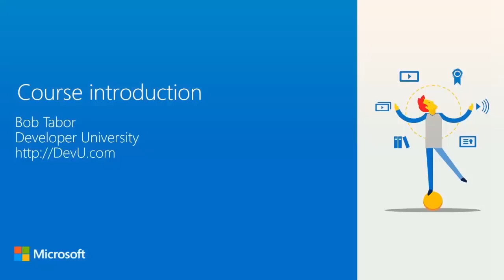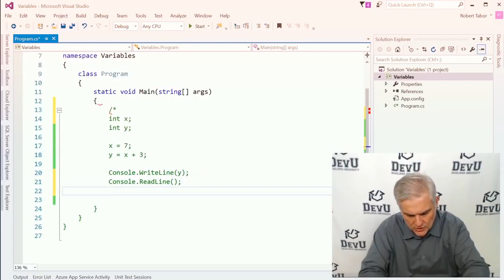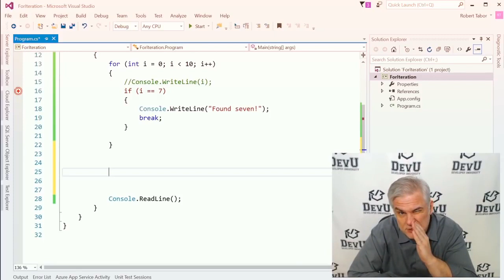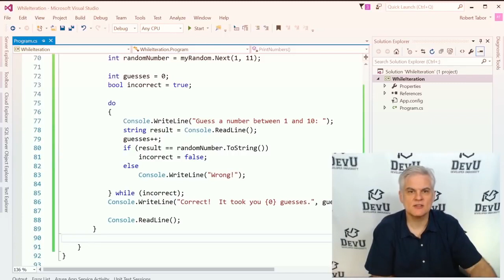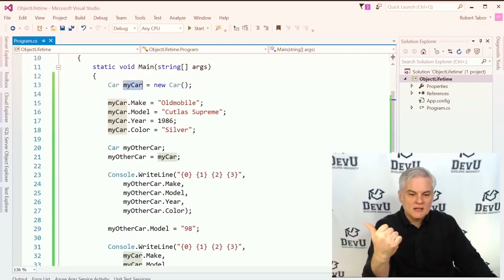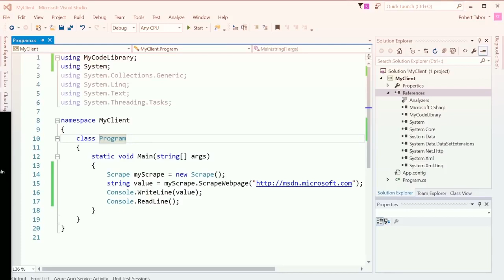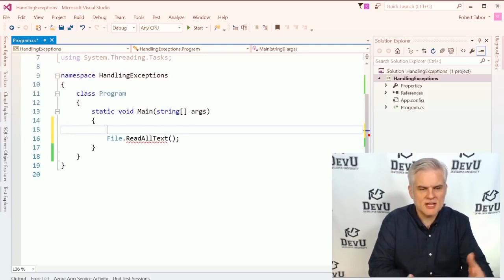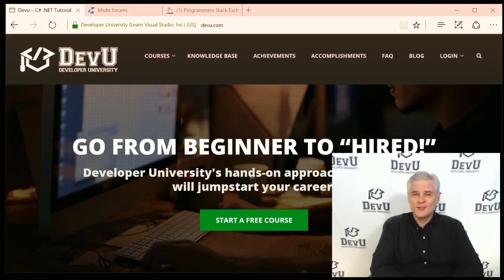Learn C# for Beginners - Full Course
This C# tutorial for beginners helps you learn C# programming from scratch. Watch this C# fundamentals for beginners tutorial and get started!
C# Tutorial - Complete C# Project Tutorial With Source Code
Create a C# Application from Start to Finish - Complete Course
C# Tutorial For Beginners  Full Course  | CSharp Tutorial for Beginners

⭐️Course Contents⭐️

1 | Course Introduction
Hear an introduction to the topic, learn expectations for the series, and hear tips on how to get the most out of it. Plus, find out where to download the software you need.
2 | Creating Your First C# Program
Learn how to create a simple application, and get an explanation of common solutions to different problems you might encounter as you begin writing and compiling code.
3 | Understanding Your First C# Program
To better understand the grammar of C# at a high level, return to the program we just built to break apart each of the key words and symbols.
4 | Working with Code Files, Projects, and Solutions
Learn how to open and close individual files in a project, the relationship between projects and solutions, and more.
5 | Understanding Data Types and Variables
Add C# syntax to your vocabulary by exploring fundamental building blocks: data types and variables. In addition, learn about basic topics, such as naming conventions and data type conversions.
6 | The if Decision Statement
Get an introduction to the if Decision statement, along with the conditional operator. Find out how to refactor code to make it more compact and less likely to produce errors.
7 | Operators, Expressions, and Statements
Learn how to create a properly formed C# statement made up of expressions that include operators and operands. Hear about compilation errors that occur when the syntax rules of C# are ignored.
8 | for Iteration Statement
Look at several different types of iteration statements, how to utilize "code snippets" to help remind you of the syntax for this complex statement, and debugging in action.
9 | Understanding Arrays
Learn about arrays, and see how to declare and utilize arrays. Watch demos on a couple of powerful built-in methods that give arrays added features.
10 | Defining and Calling Methods
Create a helper method, create and call methods to retrieve a value, create and use input parameters, learn about string formatting, and create overloaded methods.
11 | While Iteration Statement
Learn a new iteration statement that allows you to continue performing a block of code until a condition is no longer true.
12 | Working with Strings
Look at built-in String methods to manipulate the content inside of a literal string and at the StringBuilder class for concatenating many strings together in a memory- and resource-friendly manner.
13 | Working with Dates and Times
Find out how to work with Date and Time data, how to create new instances of DateTime, how to add time, and how to format the data for display. Take a look at the TimeSpan class.
14 | Understanding Classes
Learn how classes are defined and new instances are created, how to define Properties, and how to both set values and get values for a given instance of the class.
15 | More About Classes and Methods
Dig into more details about classes: create a new instance, add class references, pass the reference to a method. Plus, review overloaded methods, static versus instance methods, and constructors.
16 | Understanding Scope and Accessibility Modifiers
Explore variable scope and how accessibility modifiers are used by the .NET Framework Class Library to expose or hide implementation of their given services to consumers of that given class.
17 | Understanding Namespaces and Working with the .NET Class Library
Learn about namespaces and how to find the classes for your applications by searching Bing and MSDN.
18 | Creating and Adding References to Assemblies
Learn about .NET assemblies: code libraries and executables, debug and release versions of assemblies. Plus, see how to reference assemblies, utilize NuGet, and create references to custom libraries.
19 | Working with Collections
See an "old style" collection, along with several of the newer, strongly typed generic collections (List and Dictionary) utilizing the generics syntax.

And more